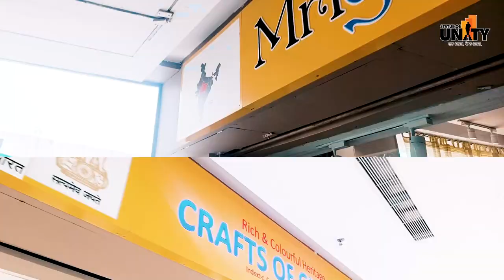Ekta Mall:Where Unity Meets Shopping Delight Near Statue of Unity | Ekta Nagar Shopping Extravaganza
Unite with the artistry of India at EktaMall near statueofunity in ektanagar – it's not just shopping; it's celebrating the diverse colors of our nation!

20 emporiums, 1 unique shopping experience. Are you ready to embark on your shopping adventure?